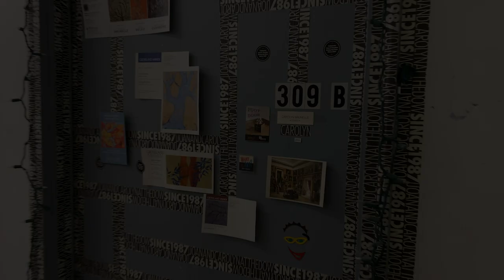Carolyn Brunelle - Transformations Intro - Groveland Gallery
Introduction to painter Carolyn Brunelle, her studio, paintings and gallery show, Transformations, at GrovelandGallery.com, starting April 25, 2020.